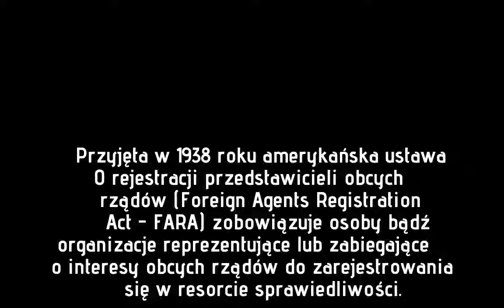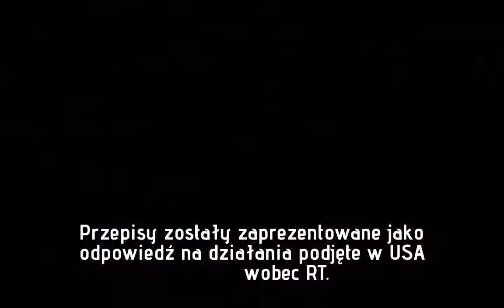USA: Firma partnerska Sputnika wezwana do rejestracji jako zagraniczny agent